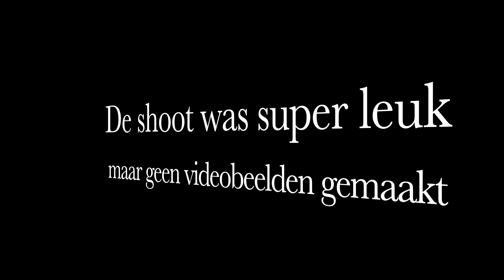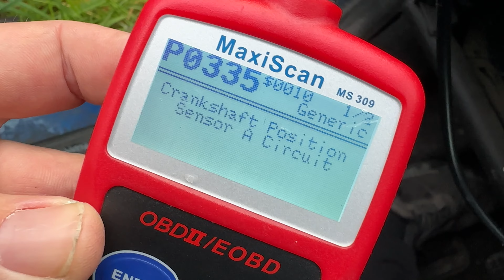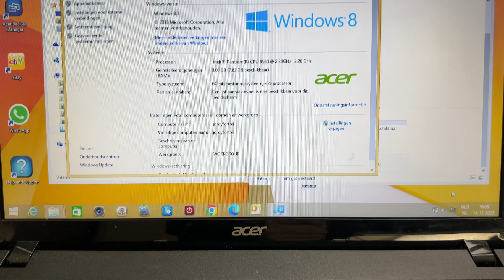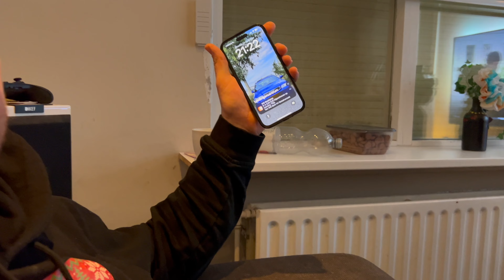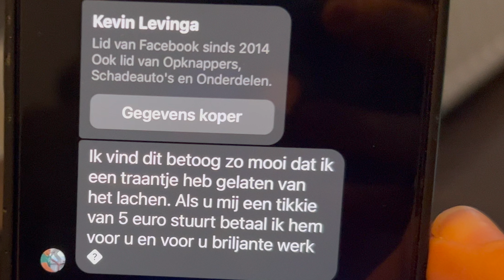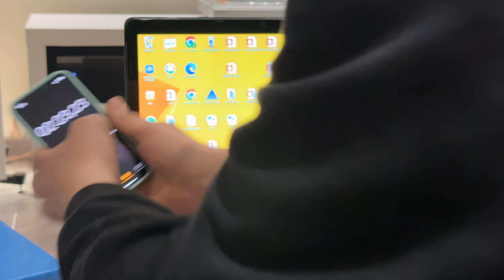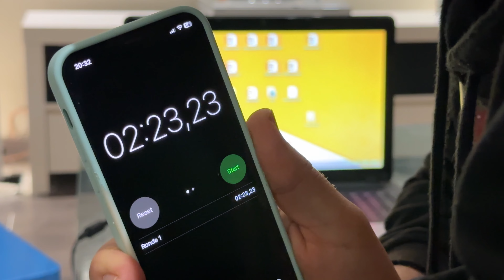Vlog 98 Peugeot te koop 🤣